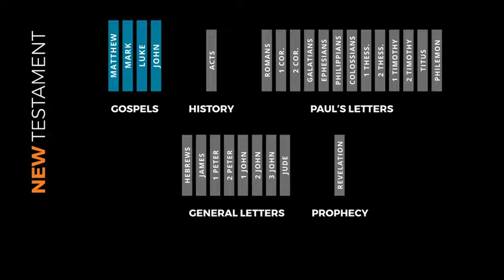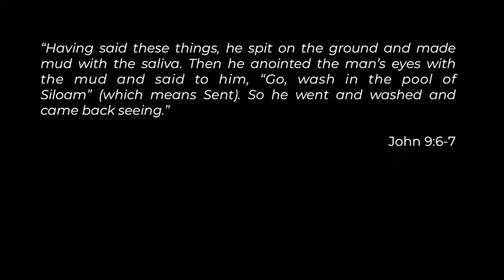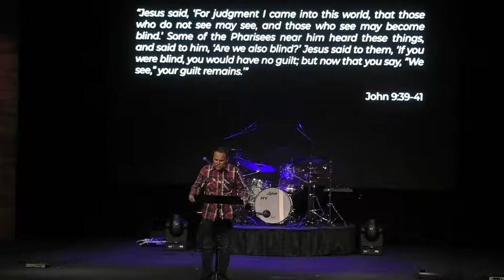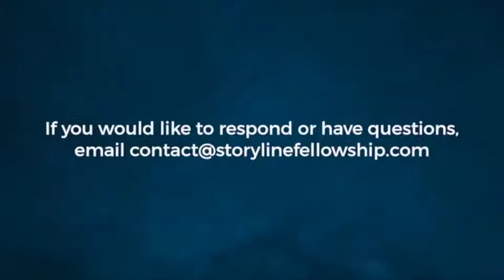Encounter Truth (Nov 3, 2019)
God can and may turn the unexpected or confusing circumstance into good in this life. But if not here, because of Jesus, one day all wrongs will be made right and all the confusions will be made clear.